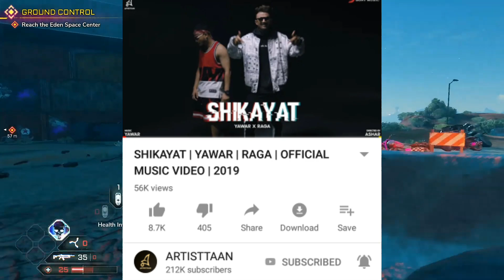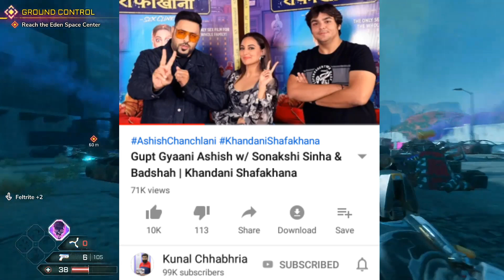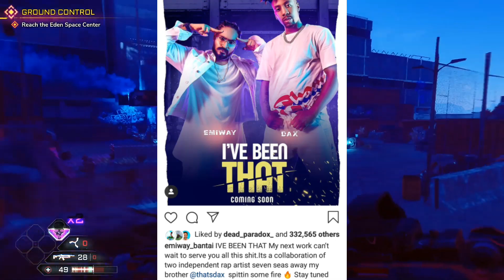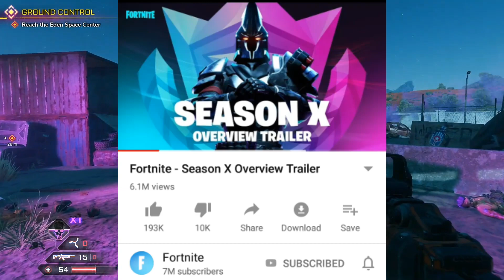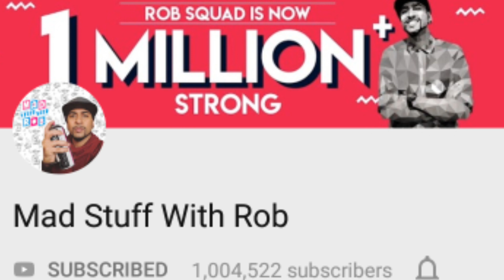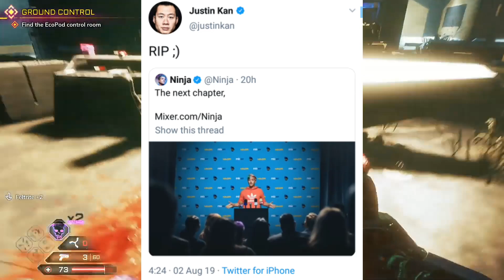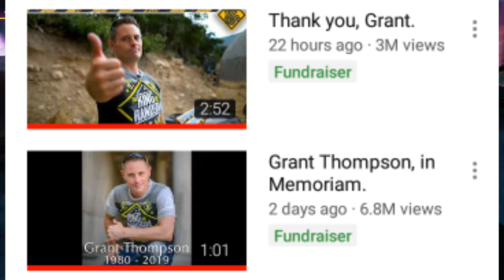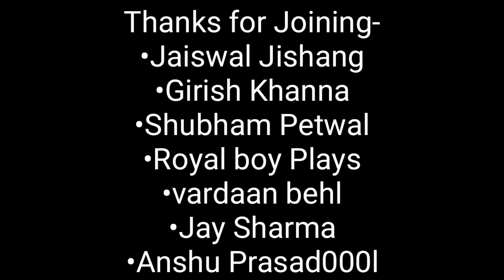Divine Vs RAGA - Diss? | Emiway HUGE Collab, Amit Bhadana | CarryMinati, Ashish Chanchlani, R2h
Hey guys,
So in this video I am going to talk about Raga And Divine. So, Raga and Yawar released a song in Artisttaan named "Shikayat". Raga might have diss Divine in one of his lines.
Next,Amit Bhadana shares an interesting fact regarding his new video "Adosi Family Vs Padosi Family"
Next,Ashish Chanchlani second channel and collab with Sonakshi Sinha and Badshah.
Next,Round2hell & CarryMinati new video announcements.
Next,Emiway Bantai international collab with Dax.
Next,MortaL collab video with other YouTubers at Taiwan - Dynamo Gaming, Kronten Gaming, Gareebooo, etc.
Next,Fortnite Season 10.
Next,RawKnee Games featured in the Play Store.
Next,Guffu The Rider vlogs 100K, GodNixon Gaming 500K, Mad Stuff With Rob 1M, Electric Guru silver.
Next,Ninja leaves twitch joins Mixer.
Next,RIP Grant Thompson.
Next,FaZe Clan sues and takes legal action against Tfue for breach of contract.

GAME - Rage 2

Bubyeee!,